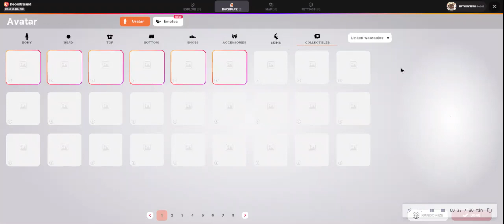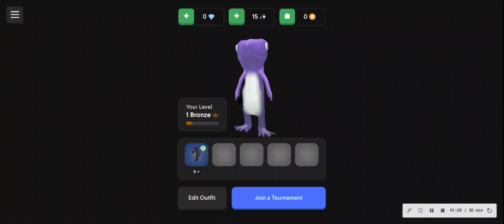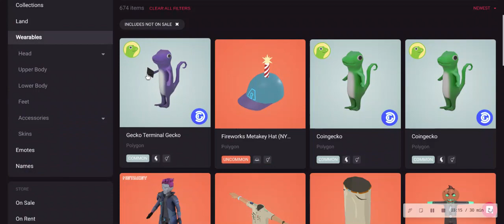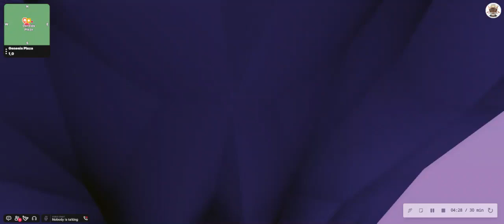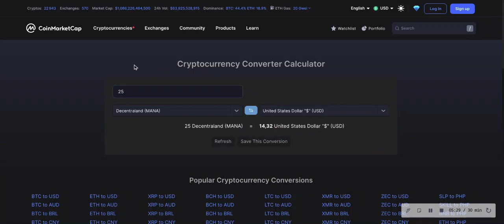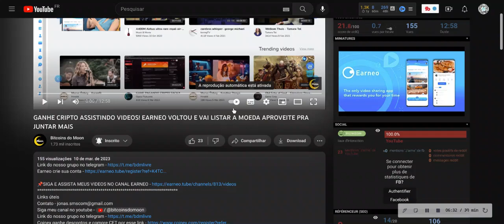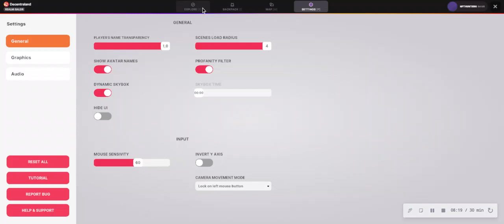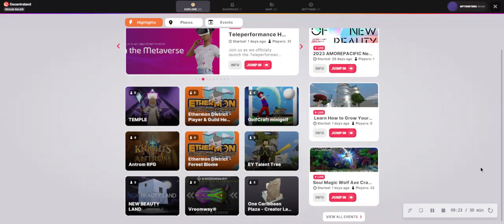prova de pagamento nft coingecko ja sendo listada a 15 dolares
coingecko dando dois non fungibles tokens super raros que podem ser muito valorizados

Rorona Z. by @nfthunersbr
The epic fight on the bridge
Claim this free nft now